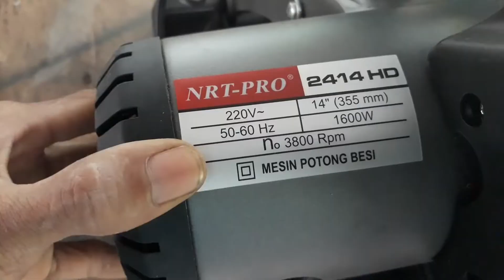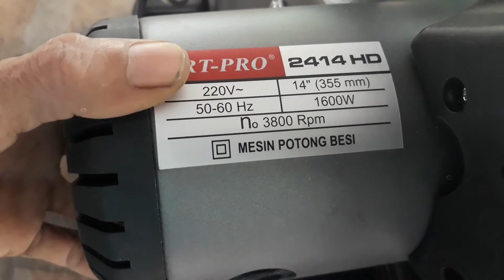mesin pemotong besi NRT PRO 14"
mesin cut off atau mesin pemotong besi merk NRT PRO 14" dengan spesifikasi sebagai berikut:
rated voltage 220v/50hs
input power 1600w
blade diameter 355mm